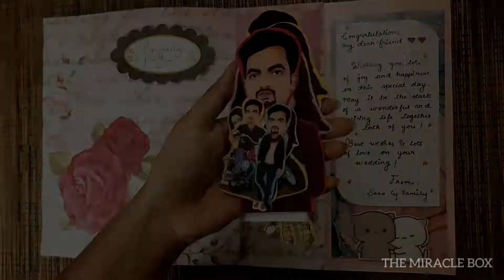Secret Pocket Greeting Card | DIY Gift Ideas | Handmade Cards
New try❗❗
Secret Pocket Greeting Card 🤩
Suprise your special one's with unimaginable gifts inside the secret pocket😛❤

Guys, this is our own creation done by Saro and Swathi ... Do not take this picture/video without asking permission. If you use this idea, don't forget to give credits/tag/mention us. We will love to see your creation.